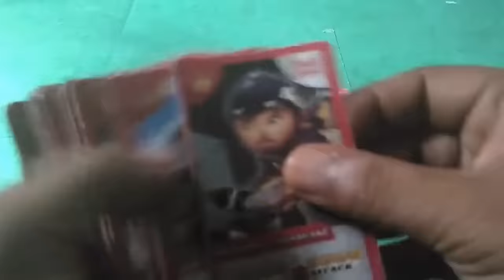#2 Boboiboy Tournament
This is a second version of the first Tournament I Made, but much different

sequel #1 Boboiboy Tournament